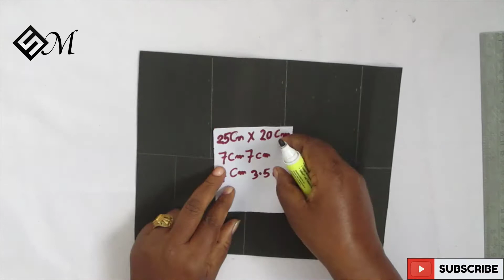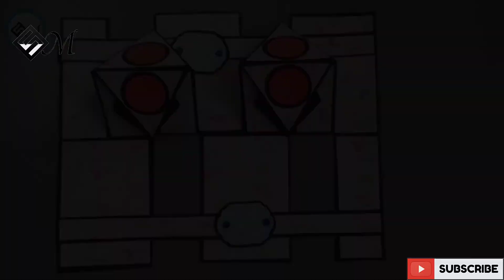Impress Everyone With The Most Impossible Card | Sugi Majhi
Sugi Majhi